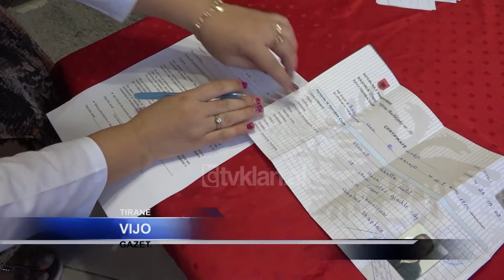Vijon fushata e vaksinimit ne terren | Lajme - News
Ky 59-vjeçar po vaksinohet në banesën e tij në Kombinat kundër Covid. Për shkak të probleme shëndetësore, Xhemal Shkalla nuk kishte mundësi të shkonte tek pikat e vaksinimit në qendër, Air Albania apo në poliklinikën Nr. 6.

Drejtori i qendrës shëndetësore Nr. 6, thotë se të gjithë banorët që nuk kanë mundësi të lëvizin nga banesa e tyre, njoftojnë mjekun e familjes, në mënyrë që njësia e lëvizshme t’iu kryejë vaksinimin.

“Janë një pjesë që nuk mundën për arsye shëndetësorë, invalidët e të tjerë, njoftohet mjeku i familjes dhe ne çojmë grupin në banesë”.

Janë afërsisht 18 persona në ditë që vaksinën anti-Covid e marrin në banesë përmes njësisë së lëvizshme të vaksinimit

“Janë mbi 15 persona sot që do të vaksinohen”.

Një mjek i operatorit të kujdesit shëndetësor dhe dy infermierë të poliklinikave kryejnë çdo ditë vaksinime në banesë.

“Kryejmë vaksinime në banesë çdo ditë për personat me probleme të veçanta. Në si operator vendor, shkojmë në periferi edhe në fshatrat me të largëta të Tiranës”

Ndërkohë vijon vaksinimi edhe në pikat e përcaktuara, për grupmoshën mbi 18 vjeç.

“Ka interes të lartë për t’u vaksinuar”.

Deri tani në Shqipëri janë kryer mbi 1 mln 300 mijë injektime. Dhe afërsisht 700 mijë qytetarë janë imunizuar me të dyja dozat.